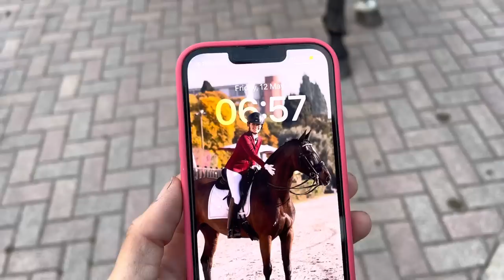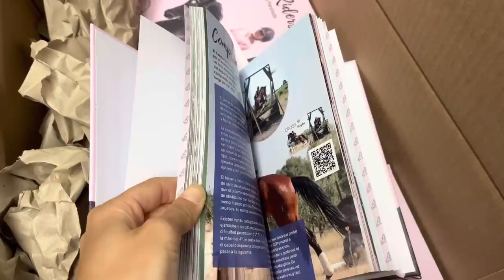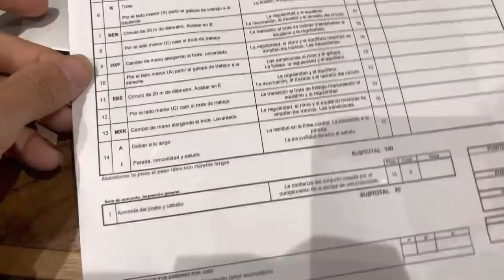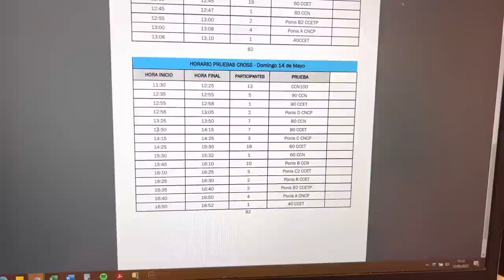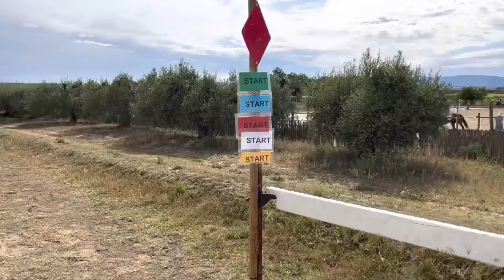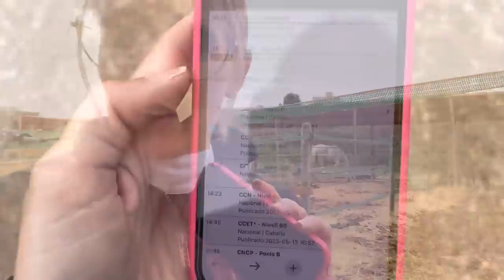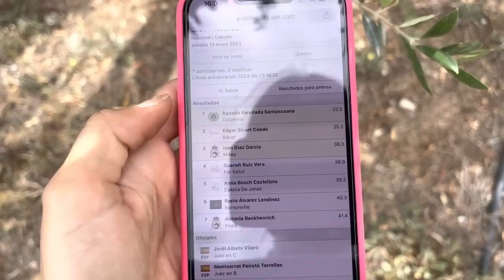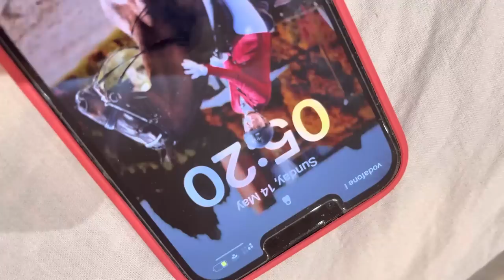VLOG - Locura! 🤪Compito 🏆en un completo a CCE 80! Casi muero?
Hello Riders! Bueno bueno bueno, que más podía hacer? Un fin de semana de locura, compitiendo en completo (doma, salto y cross) con super COLUMBIA, que suerte tengo de poder aprender de caballos maestros top que me han enseñado la adrenalina de un completo, porque madre mía, hay un poco de todo en este concurso! Así que vlog largo, palomitas y a disfrutar:

·         00:00 Introducción
·         11:49 Preparación
·         20:37 Doma
·         40:37 Liberty
·         43:07 Salto
·         51:53 Cross

CENTRE D’EQUITACIÓ PENEDES, por aquí os dejo información por si queréis contactar con ellos y probarlo, tienen un cross alucinante además de ofrecer clases de doma y salto para todos los niveles!

·         Dirección: Ctra. BP-2126, Barri Sabanell, km 16, 800, 08736, Barcelona

¡Si tenéis cualquier duda o comentario no dudéis en dejarlo en los comentarios! ¡Os leo y contesto a todos!

· Mi página WEB! Con todos los descargables de Instagram y Youtube!